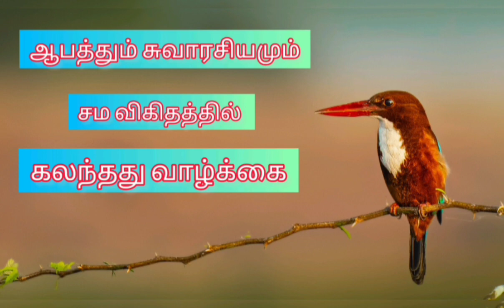பாதுகாக்கப்பட்ட குழந்தைகள் | parenting | parenting tips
பாதுகாக்கப்பட்ட குழந்தைகள் பற்றி வெ. இறையன்பு அவர்கள் எழுதியது இங்கு சொல்லப்பட்டுள்ளது.